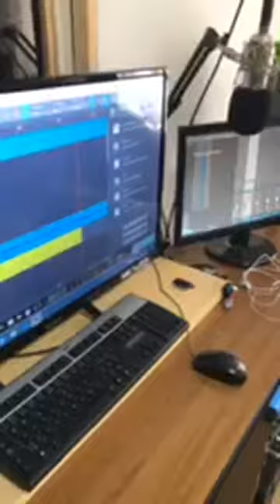Slovak Band demo domaca nahravaka COVER